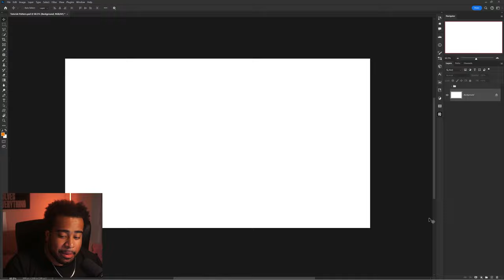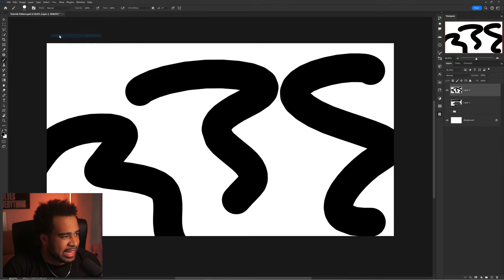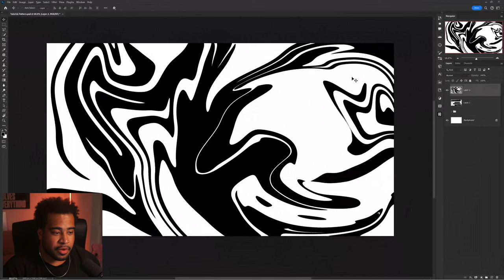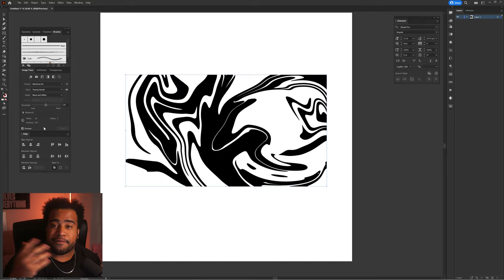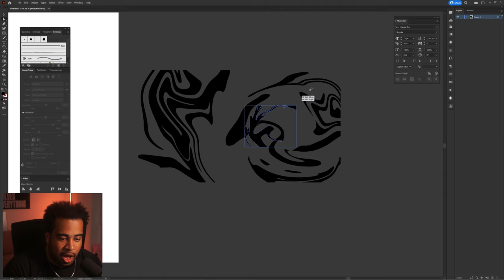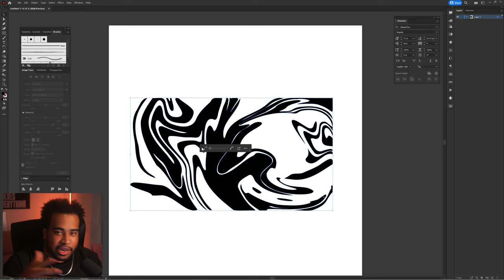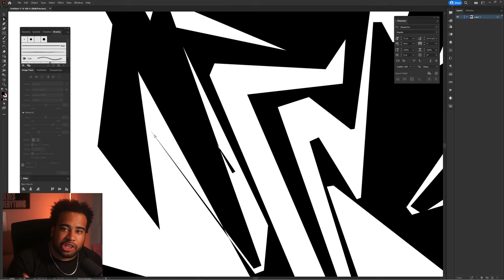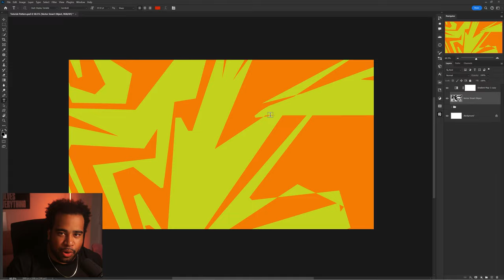Angular Abstract Patterns in Photoshop/Illustrator (EASY)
Video Description: Angular geometric patterns are awesome and I wanted to generate them easily after seeing Premier League design directions with them!